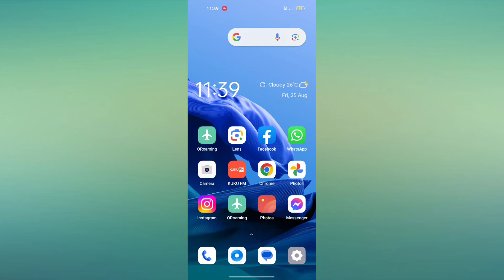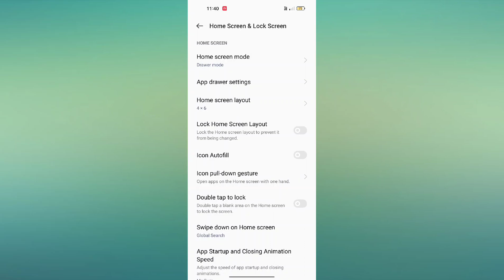OPPO Reno 10 Pro 5G | Home screen setting features kaise Use kare